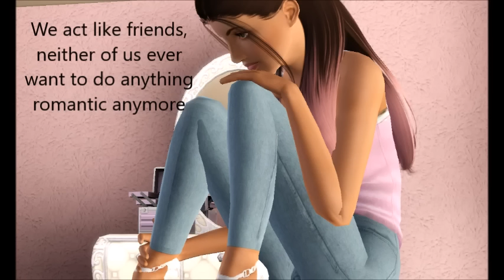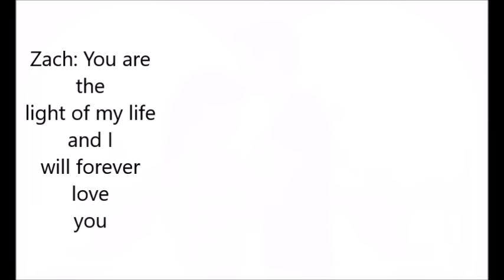Renegades | S2 EP6 | A Sims 3 Series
Please excuse any spelling or grammar errors:)